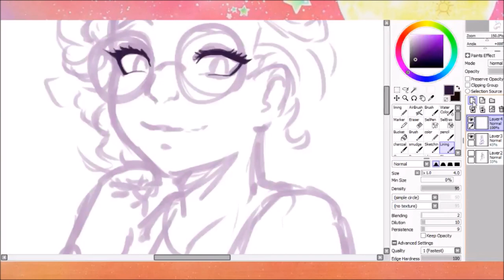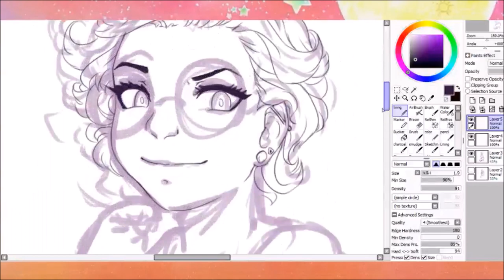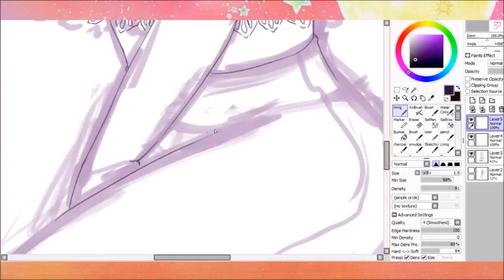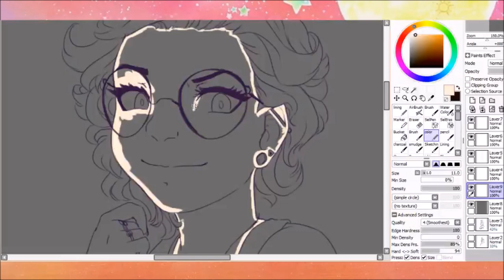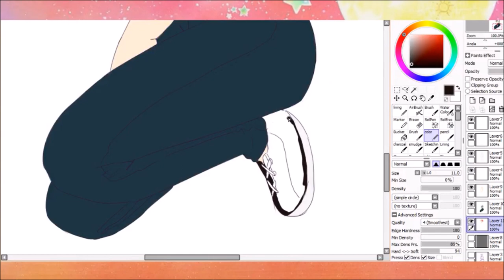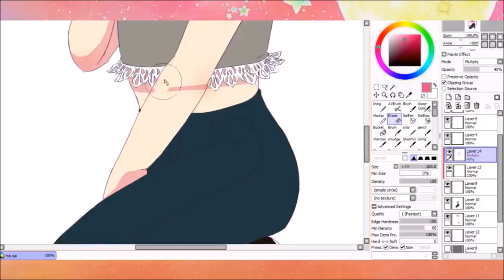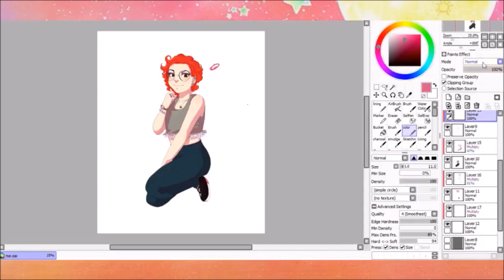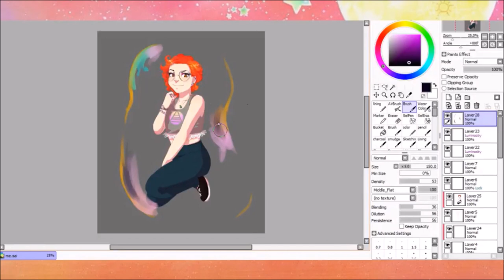Let's Draw: In My Bubble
SPEEDPAINT SUNDAY #33! I just wanted to make a cute portrait of myself in a bubble. I fucking love bubbles.

Songs used
Electroswing Revival - Gee
Energy Drink - Virtual Riot